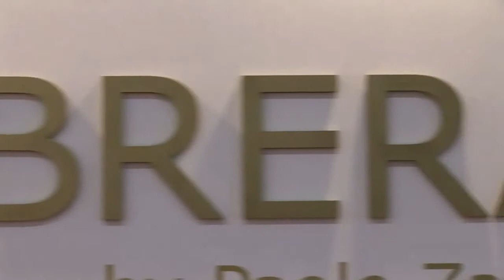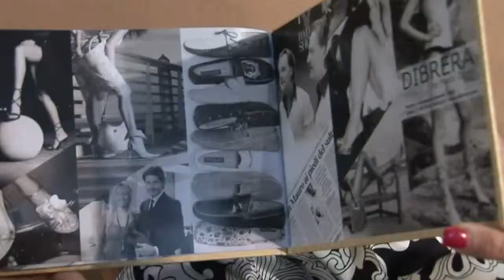DIBRERA - XX Anniversary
Party di presentazione del libro dei 20 anni Dibrera durante il Micam, la fiera internazionale della calzatura di Milano.